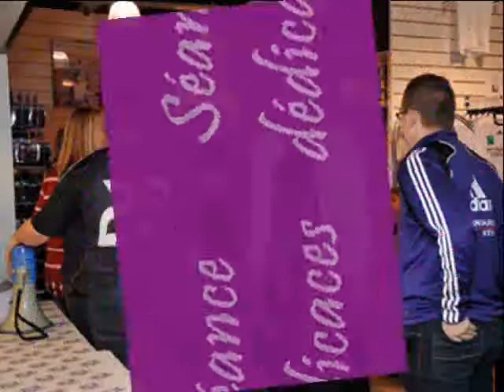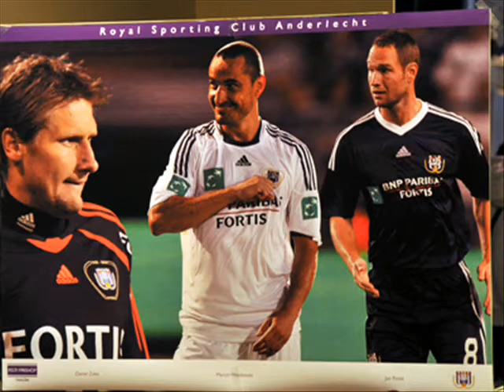2009.11.03 - SEANCE DEDICACES - WASYL, POLAK ET ZITKA